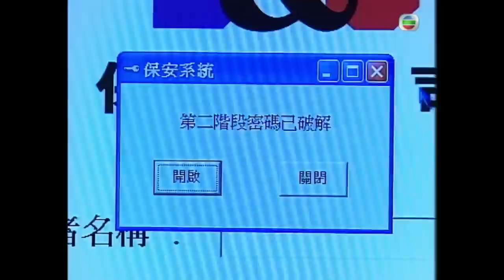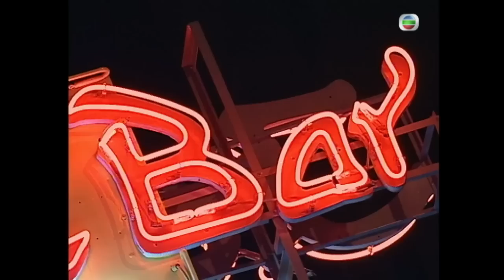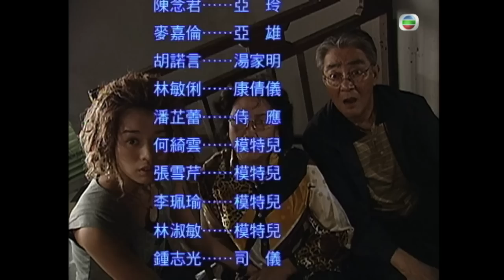TVB 警匪劇 | 追魂交易 14/20 | 胡諾言(明)令展館保安系統失效 | 王喜、關禮傑、胡杏兒、胡諾言、林敏俐、駱應鈞 | 粵語中字 | 2006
Net Deception《追魂交易》(主演:王喜、關禮傑、胡杏兒、胡諾言、林敏俐、駱應鈞):天才電腦犯罪專家饒承天﹝王喜飾﹞擅長網絡犯罪，喜歡挑戰法律，認為被警察成功逮捕才算犯法。但天才並不是完美，感情是承天的弱點。承天遇上了同父異母的妹妹江健兒，叫他無所適從。商業罪案調查科的督察莊展鵬﹝關禮傑飾﹞一心要將承天繩之以法，於是派熟悉網絡操作的學警湯家明潛入承天的電腦軟件公司當臥底。